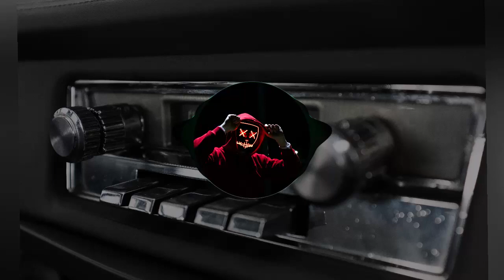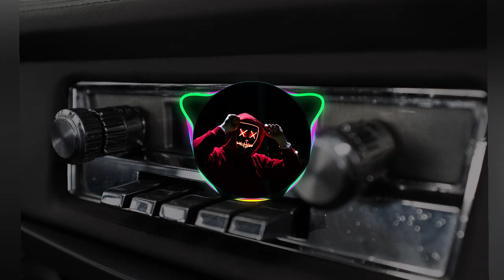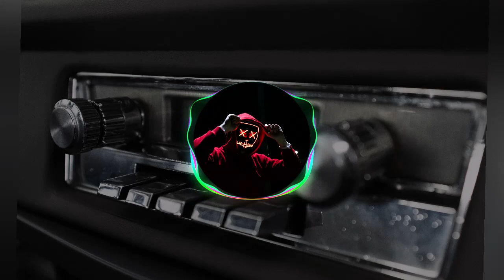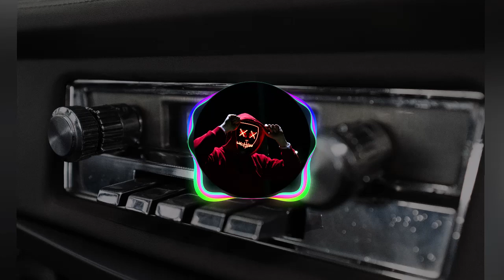Electro-Light - Where It All Began (feat. Danyka Nadeau) [NCS Release]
Electro-Light - Where It All Began (feat. Danyka Nadeau)
Onde tudo começou
Danyka Nadeau, Electro-Luz